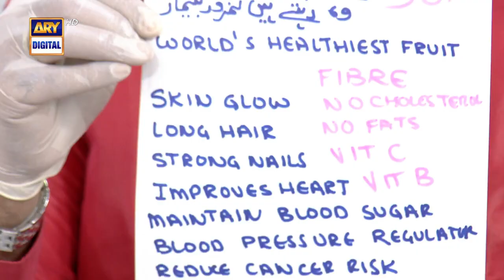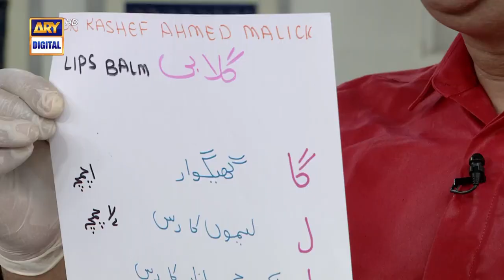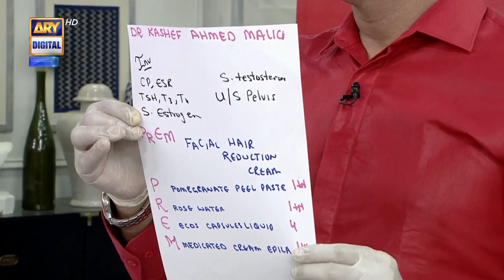Good Morning Pakistan - Health & Beauty Benefits of Pomegranate - 26th October 2021 - ARY Digital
In today's Good Morning Pakistan we had Dr. Umme Raheel, Dr. Bilquis Shaikh, Dr Batool  as our guests

Topic: Health & Beauty Benefits of Pomegranate